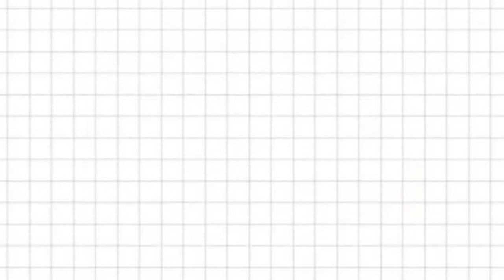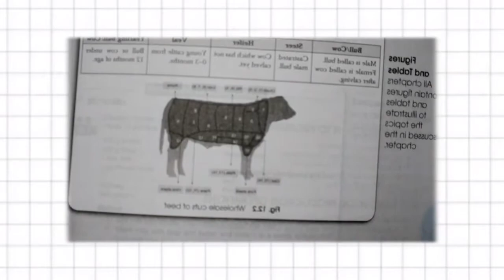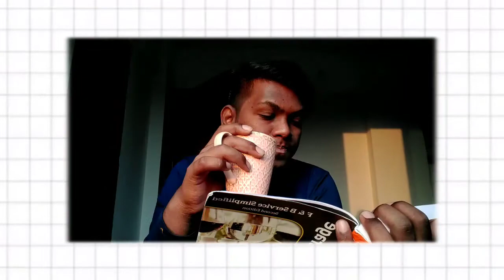Study Vlog in IHM Hyderabad | INDIA 🇮🇳 aesthetic vlog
Hey guy what's going on.
Welcome to my first ever youtube video.
never had anything like this,kinda new to this type of videos but will get more better at this.

iF you have watch the entire video thankyou so much this means a lot😊.

About me -
I am prajwal living in a small town ,started this channel for fun😁.

rn doing hotel management in IHM
Hyderabad

Thankyou for watching ,hope you had a great day.